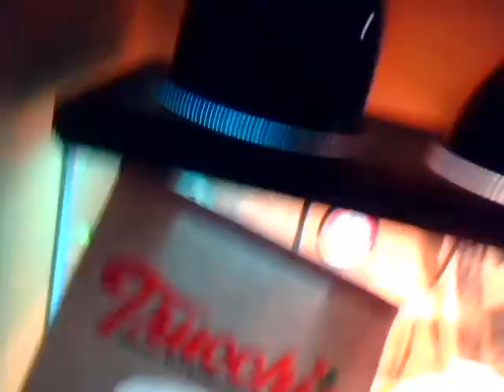Khaleesi doesnt know shes a Boa CONSTRICTOR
My 2yr old female Ghost Boa was force fed by some dbag for the 1st year and a half of her life so I'm trying to get her to do things like a boa would naturally do...shes struck/constricted a rat once so were getting there...Ive had her for over 8 months too...and shes eating the rat as I'm typing this